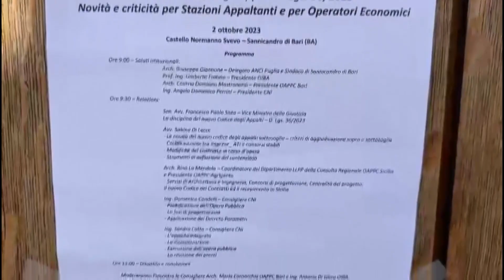A Sannicandro di Bari il seminario Ordine degli Ingegneri di Bari sul nuovo Codice appalti